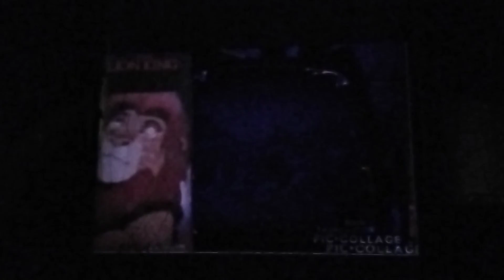Sulley Watching Tv Lion King 1996 Scar Hyenas